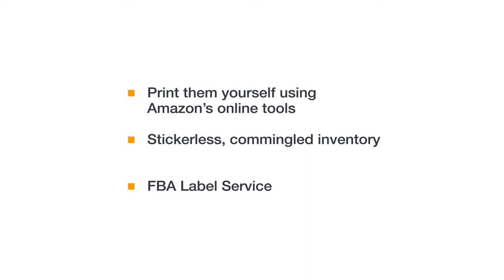Etiquetado de productos para Logística de Amazon | Amazon Seller University México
Visita nuestro centro de capacitación en Logística de Amazon